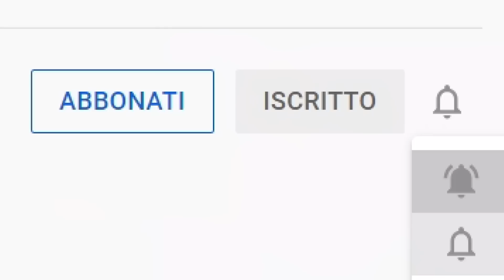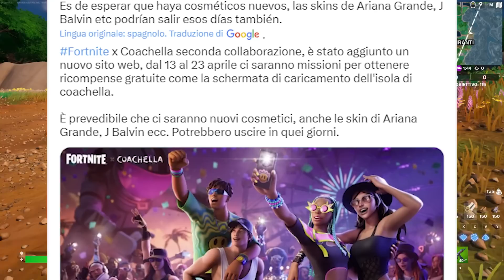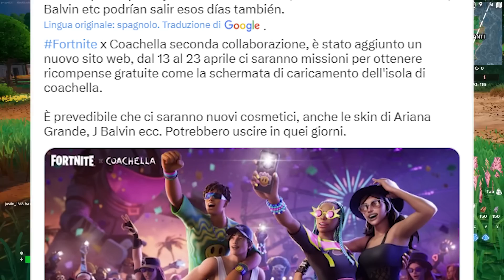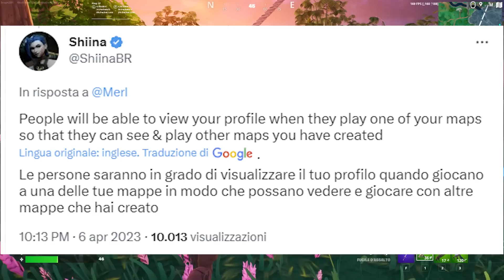NUOVO AGGIORNAMENTO 24.20 FORTNITE 😱🔥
Usa il Codice "DACCINI"  nello shop di Fortnite, per favore ❤

Tutte le novità in arrivo quiesta settimana nel nuovo aggiornamento di fortnite patch 24.20, come sbloccare eren jaeger fortnite, tutte le ricompense die ren jaeger fortnite, sfide eren jaeger fortnite, ricompense nuovo aggiornamento, update fortnite, update 24.20 fortnite, epic cos'è questo, l'intera storia del capitolo 3 fortnite, Attack on titan uodate fortnite, Aot x fortnite update.